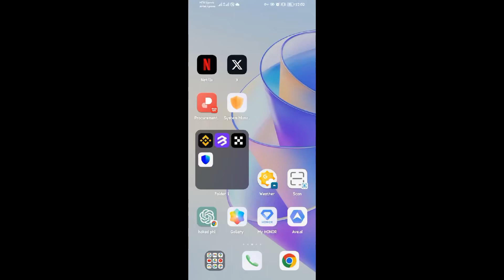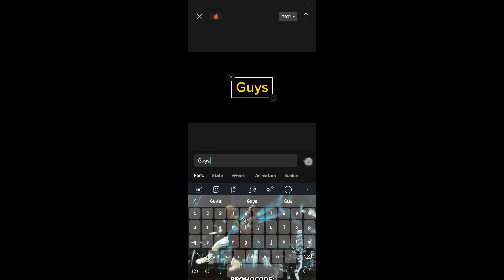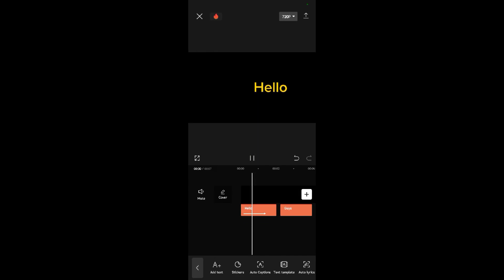How To Make Text Appear One By One In CapCut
capcut andorid Learn how to give effects in text so that they appear one by one on screen in CapCut video editor app on Android/iPhone.